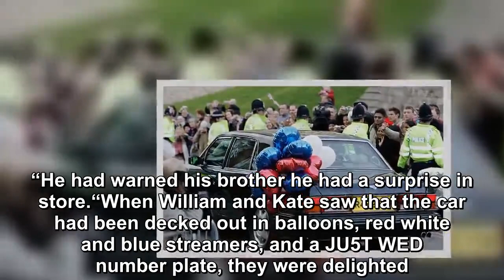William and Harry's 'naughty surprise' for Duchess-Royal News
Camilla, Duchess of Cornwall, wed Prince Charles in 2005, after the pair first met in 1970.  However, Prince William and Prince Harry had a “naughty”